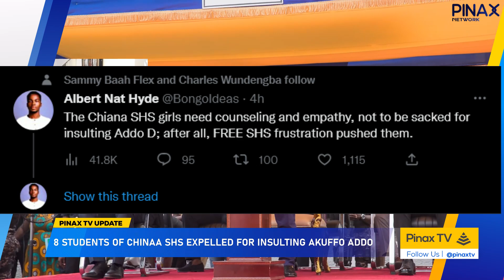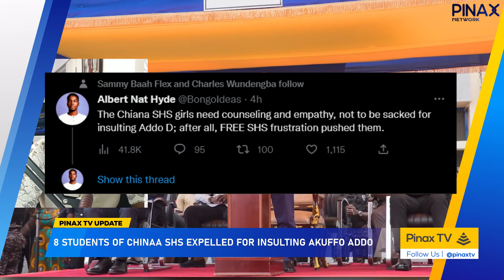8 Chiana SHS Students who Called Akuffo Addo "Wo Maame Tw3" Sacked with immediate Effect..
8 Chiana SHS Students who Called Akuffo Addo "Wo Maame Tw3" Sacked with immediate Effect..